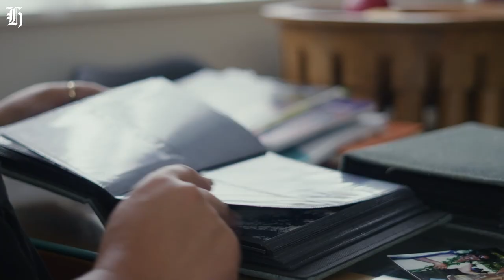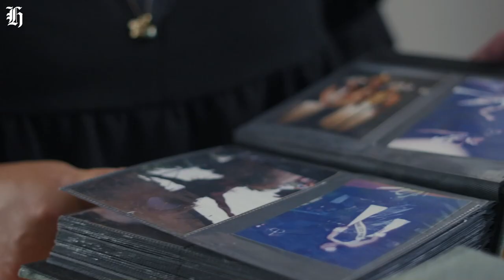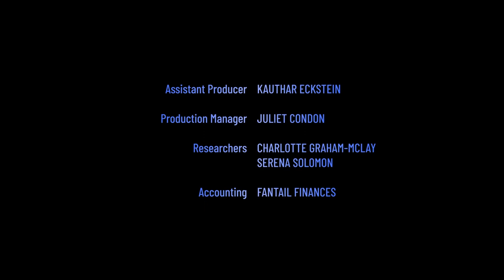TransGenerations episode four: Phylesha | nzherald.co.nz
Brady Peeti speaks to Phylesha, a champion for the Pacific trans community, and discusses her struggles growing up as a trans child.